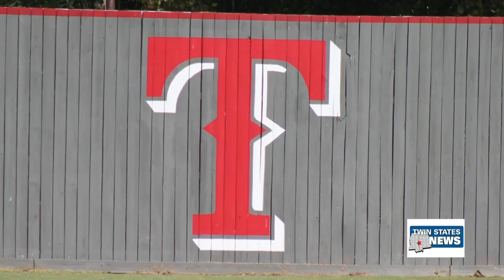Skilled to Work: Labor Shortage Challenges Expansion of Local Business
Joey and Rebecca Brown opened Advanced Auto Glass by Joey in 2017. Business is booming for the couple, but like so many other industries, they are having trouble hiring.